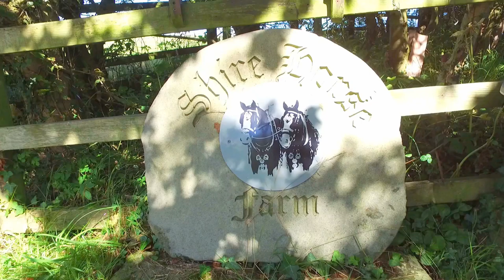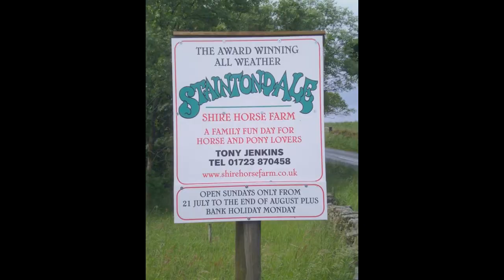Staintondale Shire Horse Farm & Rigg Hall Coastline From Above Drone Video Shot with Phantom!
Staintondale Shire Horse Farm & Rigg Hall Coastline From Above Drone Video! Shot with Phantom 3 Drone, Enjoy!

The farm is a small well loved family attraction managed by the owners, Tony and Ann Jenkins, ably assisted by a very enthusiastic staff. Situated between Scarborough and Whitby in an idyllic setting on the North York Moors National Park coastline. It has been featured on BBC1 Countryfile.